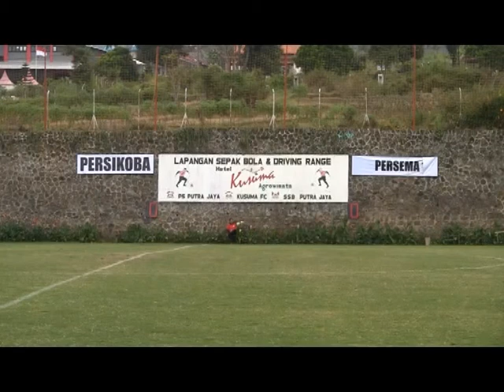PERSIKOBA SIKAT PERSEMA FC 5 GOL TANPA BALAS